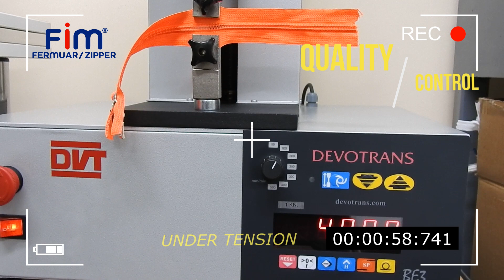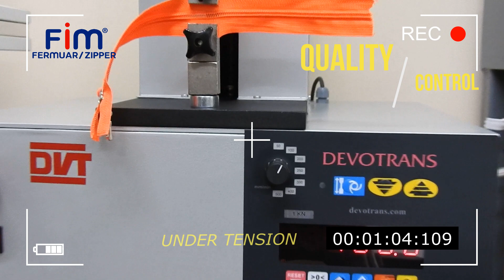zipper test at fim zipper's lobarotary-daily routine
Hi there!
We wanna show that How can we to test in our factory.
Have a good watching!